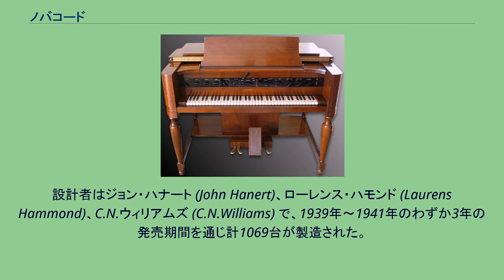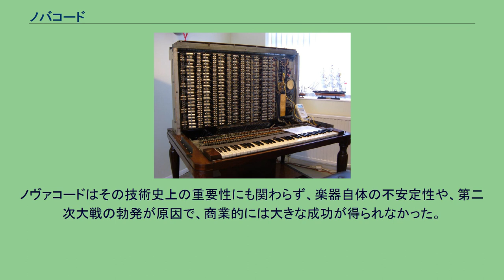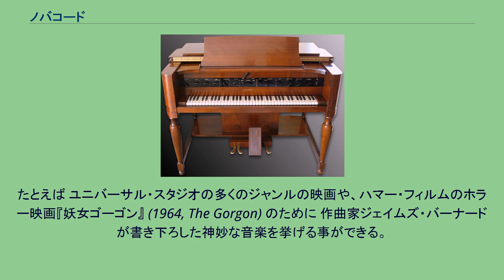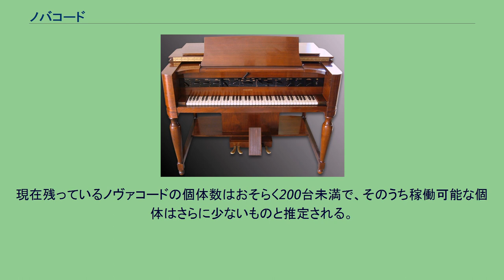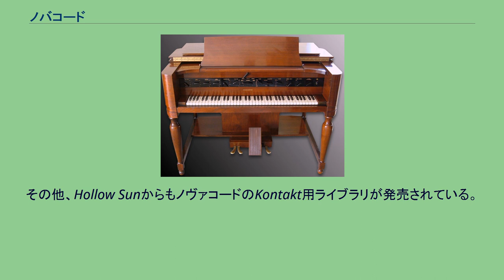ノバコード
正面から見たノヴァコード ノヴァコードの内部 ノヴァコード ( Novachord )とは、ハモンドが1937年発表、1939年～1941年に製造した、おそらく世界最初の減算合成型ポリフォニック・シンセサイザー製品である。
設計者はジョン・ハナート (John Hanert)、ローレンス・ハモンド (Laurens Hammond)、C.N.ウィリアムズ (C.N.Williams) で、1939年～1941年のわずか3年の発売期間を通じ計1069台が製造された。
ハモンド製品として例外的に、オルガン音の再現を目的としなかった数少ない製品の一つである。
163本の真空管、1000個以上の特注コンデンサ等で構成され、重量は500ポンドに迫り、サイズはスピネットピアノ2台分ほどあった。
当時まだ珍しかった周波数分周オシレータの採用により、全72鍵の同時発音が可能だった。
これは、最上位オクターブ相当の12音階を12個のマスター・オシレータで生成し、真空管による単安定回路で分周して下のオクターブの音階を得る方式だった。
同様な方式は、30年以上後のモーグやアープのポリフォニック・シンセサイザーでも採用された。
ノヴァコードは、初期のADSRエンヴェロープ制御機能を搭載しており、アタック/ディケイ/サスティーンは回転スイッチによる切り替え式、リリースはペダル・コントローラによる演奏時のリアルタイム表現が可能だった。
またレゾナンス付きローパス・フィルターやレゾネータ (いずれもパッシブ回路)のほか、オシレータ2個一組に個別にかかる6個の電気機械式ヴィブラート(コイルのタップを自動回転スイッチで周期的に切り替える位相変調方式)により、本格的な音色の変更が可能だった。
以上の信号処理機能により、ノヴァコードは弦楽器や声のような持続音から、ハープシコードやピアノのような鋭いアタックの減衰音まで、非常に広範な音色を表現できた。
ノヴァコードはその技術史上の重要性にも関わらず、楽器自体の不安定性や、第二次大戦の勃発が原因で、商業的には大きな成功が得られなかった。
信頼性の問題は主に、何百ものカスタム部品の動作パラメータに過度の依存関係を持たせた設計が原因で発生した。
これら部品の動作パラメータは、驚くほど狭い許容範囲内に収める必要があった。
ハモンドは極めて早期にこの問題の存在に気付き、安定性を改善するためのスペシャル・アップグレードを提案した — その中身は、高湿度時の悪影響緩和を目的に筺体内部にボルト付けする「低出力ヒータ」以外の何物でもなかった。
さらに驚くべき事には、この楽器は真空管を極めて大量に使っているにも関わらず、真空管に起因する故障はほとんど知られていない。
これは、おそらく真空管ヒータの低電圧駆動(6.3V品を5Vで駆動)による、真空管の長寿命化の寄与が大きいと推測される。
ノヴァコードの演奏は、同時代の他の電子楽器 — たとえばテルミン、オンド・マルトノ、トラウトニウム — と同様に、ホラー映画やSF映画のサウンドトラックでしばしば聞くことができる。
たとえば ユニバーサル・スタジオの多くのジャンルの映画や、ハマー・フィルムのホラー映画『妖女ゴーゴン』 (1964, The Gorgon) のために 作曲家ジェイムズ・バーナード が書き下ろした神妙な音楽を挙げる事ができる。
映画史上屈指の名画『風と共に去りぬ』(1939, Gone With the Wind)では、場面転換時の効果音としてノヴァコードの電子音が使われている。
また音楽分野でも、当時のレコードで多くの活用例を確認できる。
大戦前後のヒット曲“We'll Meet Again”も含め、ポピュラー歌手 ヴェラ・リン (Vera Lynn) の多くの歌の伴奏は、アーサー・ヤングによるノヴァコード演奏である。
現在残っているノヴァコードの個体数はおそらく200台未満で、そのうち稼働可能な個体はさらに少ないものと推定される。
70年の歳月を生き残ったノヴァコードの大半は、北アメリカ大陸に存在する。
Soniccoutureから、ノヴァコードの実機の音を収録したKontakt用ライブラリ「NOVACHORD」が発売されている。
このライブラリでは、ノヴァコードの音色と操作性が再現されていると共に、新たなオリジナルの音色パッチが追加されている。
その他、Hollow SunからもノヴァコードのKontakt用ライブラリが発売されている。